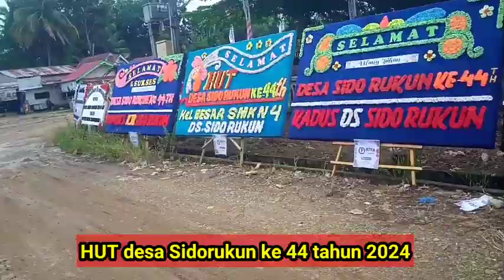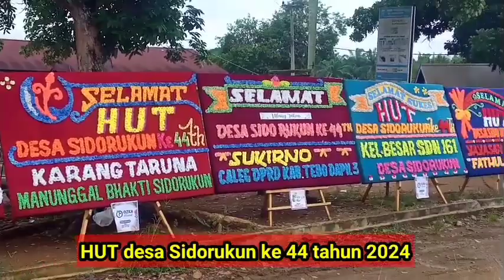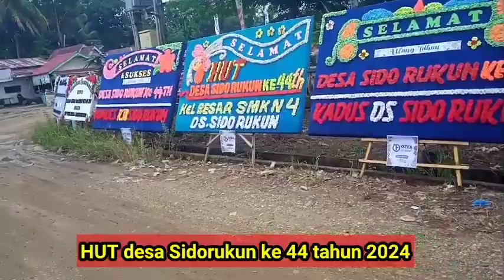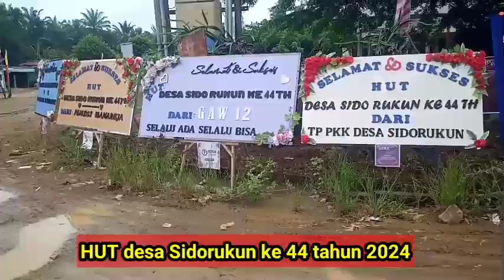HUT desa Sidorukun Ke 44 tahun 2024 ✓ gotong royong persiapan,ini agendanya